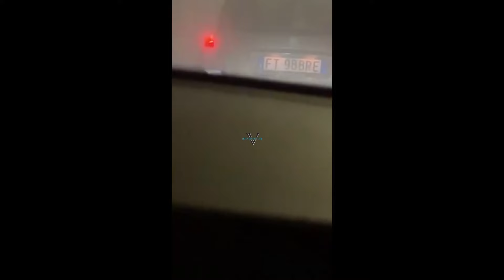Banda dell'Audi nera a Gravina, Porsche rubata a spinta: ladri in fuga scaricano l'estintore